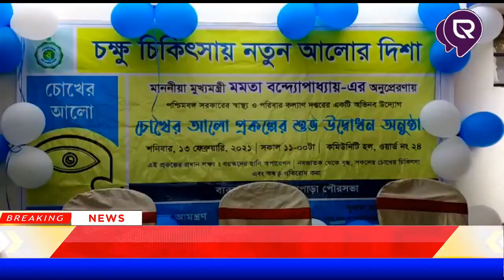কাঁচরাপাড়া পৌরসভার অন্তর্গত দুটি ওয়ার্ডের মাধ্যমে 'চোখের আলো' প্রকল্পের উদ্বোধন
কাঁচরাপাড়া পৌরসভার অন্তর্গত দুটি ওয়ার্ডের মাধ্যমে 'চোখের আলো' প্রকল্পের উদ্বোধন। উপস্থিত ছিলেন কাঁচরাপাড়া পৌরসভার প্রশাসক সুদামা রায়, বীজপুরের বিশিষ্ট সমাজসেবী সুবোধ অধিকারী, মাখন সিনহা, অশোক মণ্ডল, সুভাষ চক্রবর্তী, কাঁচরাপাড়া পৌরসভা স্বাস্থ্য আধিকারিক ড. গৌতম কুমার সাহা, অফিস সুপার দেবাশীষ রায় সহ পৌরসভার আধিকারিকবৃন্দ। আজ এই প্রকল্পের উদ্বোধন এর মাধ্যমে কাঁচরাপাড়া পৌরসভার অন্তর্গত প্রত্যেকটি ওয়ার্ডে ৯ টি ক্যাম্প এর মাধ্যমে মোট ১৫০০ জন মানুষের কাছে পৌঁছানোর লক্ষ্যমাত্রা গ্রহণ করেছে পৌরসভা। এই ক্যাম্প থেকে চক্ষু পরীক্ষা সহ মানুষকে বিনামূল্যে চশমা প্রদান করা হবে।